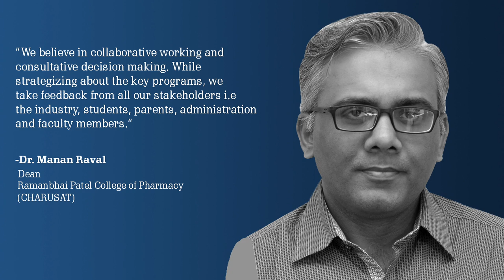Dr. Manan Raval, Dean, Ramanbhai Patel College of Pharamcy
"We believe in collaborative working and consultative decision making," said Dr. Manan Raval.